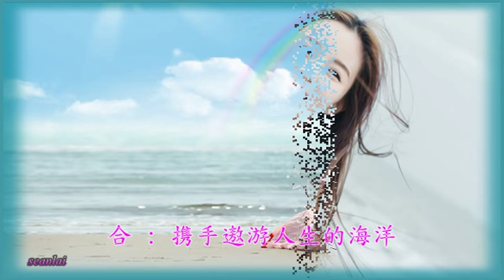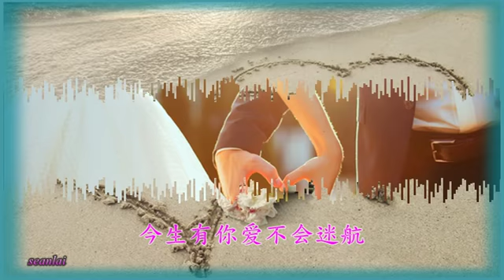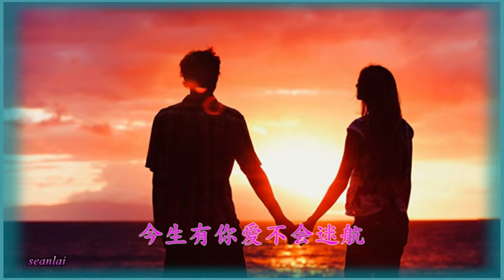情歌对唱【你我的今生的缘】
演唱 : 刘春雨&媚儿菲菲
作词：天意（王春梅） 作曲：刘春雨
编曲：姜山